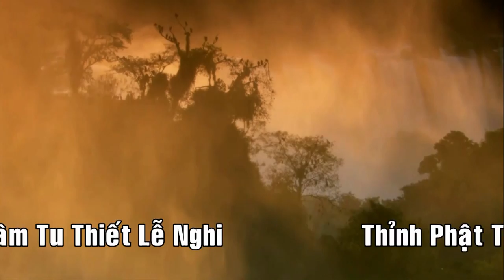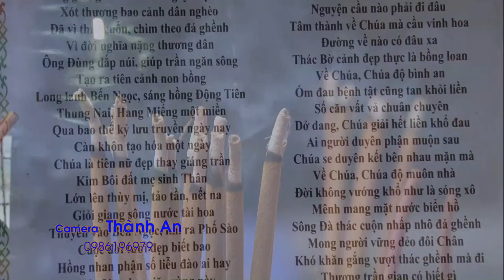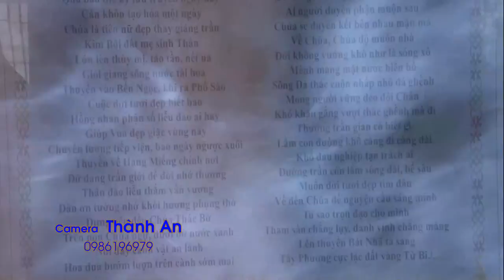Văn Mạnh Dâng Văn Đồng Đền : Trần Văn Hải - Hầu Giá Chúa Thác - Tại Bồng Lai Linh Từ.